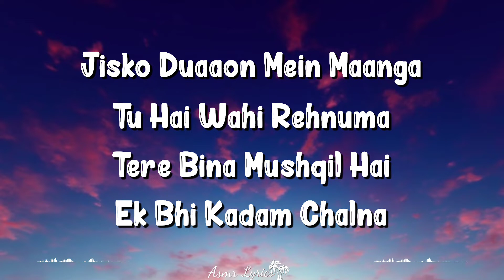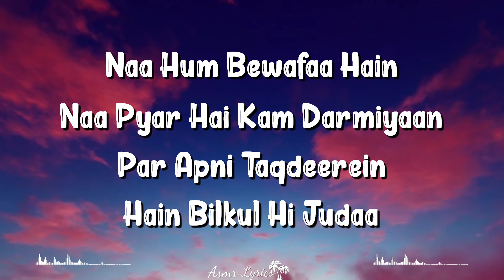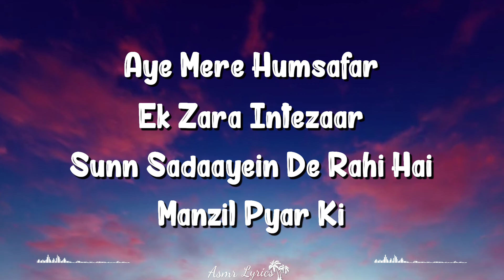Mere Humsafar (Lyrics) | All Is Well | Mithoon, Tulsi Kumar, Abhishek Bachchan, Asin, Amitabh Verma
The Mere Humsafar Lyrics From ‘all Is Well’, Featuring Abhishek Bachchan And Asin In The Lead. Directed By Umesh Shukla, The Music Has Been Composed By Mithoon. The Lyrics Of Mere Humsafar Has Been Penned By Amitabh Verma. The Song Has Been Sung By Mithoon And Tulsi Kumar.

Song Credits
Lyrics: Mere Humsafar – All Is Well Song
Music Director: Mithoon
Lyrics: Amitabh Verma
Singer: Mithoon, Tulsi Kumar

Mere Humsafar Lyrics

Aye Mere Humsafar
Ek Zara Intezaar
Sun Sadaayein De Rahi Hain
Manzil Pyar Ki (Repeat Once)

Jisko Duaaon Mein Maanga
Tu Hai Wahi Rehnuma
Tere Bina Mushqil Hai
Ek Bhi Kadam Chalna (Repeat Once)

Bin Tere Kahaan Hai
Manzil Pyar Ki

Aye Mere Humsafar
Ek Zara Intezaar
Sunn Sadaayein De Rahi Hai
Manzil Pyaar Ki

Naa Hum Bewafaa Hain
Naa Pyar Hai Kam Darmiyaan
Par Apni Taqdeerein
Hain Bilkul Hi Judaa (Repeat Once)

Phir Kaise Milegi
Manzil Pyar Ki

Aye Mere Humsafar
Ek Zara Intezaar
Manzil Pyar Ki

If There Are Any Mistakes In The Mere Humsafar Lyrics From All Is Well, Please Let Us Know By Submitting The Corrections In The Comments Section.